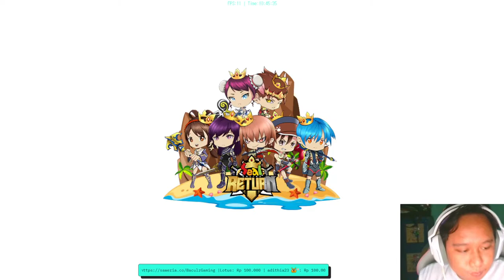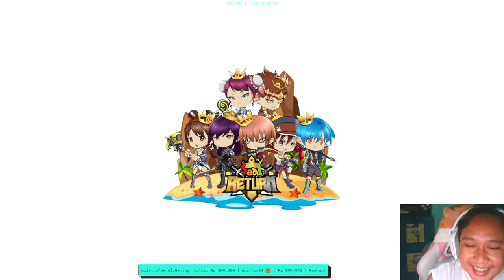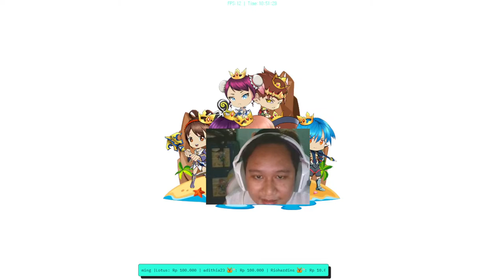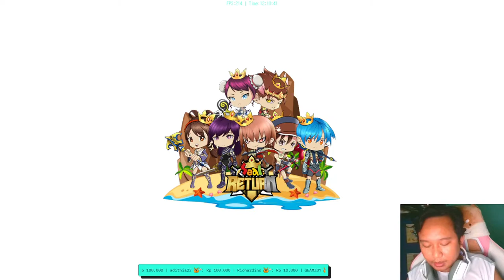🔴[ LIVE ] #243 JEREP NI BUOSSS ASINAN BENGKOANG | KODE REFF : BACULZ | Seal Online Return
Hello Temen-temen baculz gaming..
KALI INI BACULZ GAMING LAGI SERU SERUAN MAIN GAME BERSAMA OFFICIAL PRIVATE SERVER ,RETURN GAMING..YUK MAIN BARENG SEAL ONLINE RETURN

Jangan lupa juga gunakan
KODE REFF : BACULZ bonus coin 10% untuk seal online

Have Fun dan budayakan berkomentar yang baik dan sopan ya gaes
dengan kalian memberikan like dan subscibe kepada streamer ,membuat streamer menjadi lebih bersemangat dan memotivasi streamer untuk bisa live setiap hari dan memberikan konten-konten menarik setiap harinya.
Terimakasih atas bantuan like dan subscribernya ^^